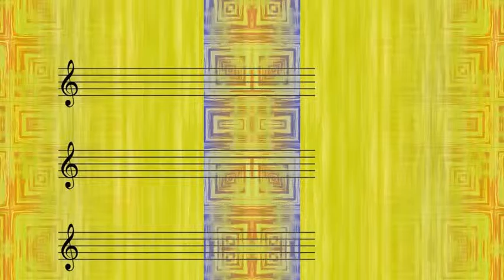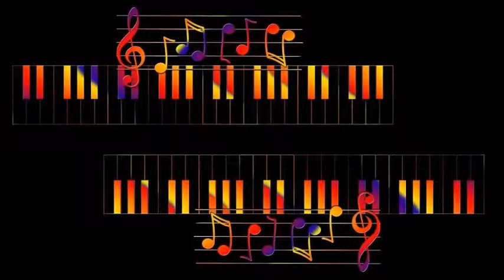Taps Miller - Boogie Woogie Drummer